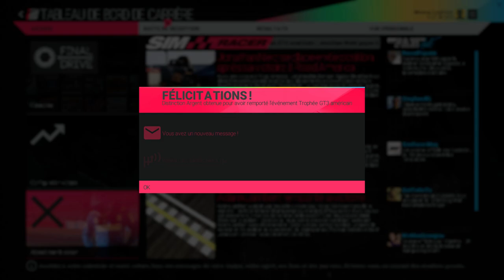Project CARS - Carrière #26: Un arrêt au box décisif. [FR ᴴᴰ]